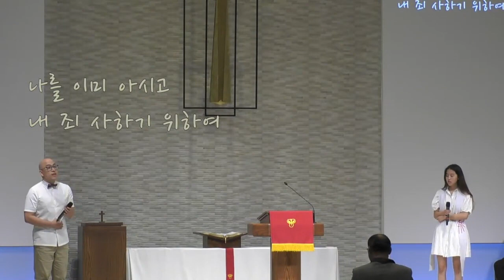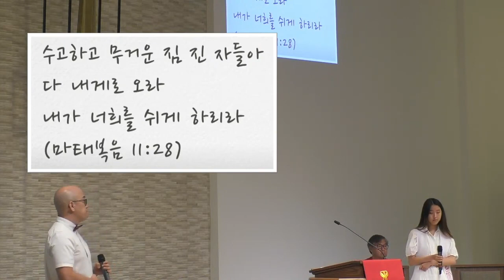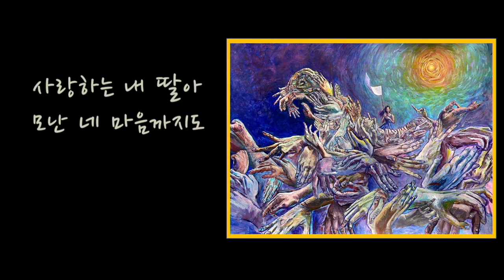2024년 5월 19일 주일찬양 / 너는 내게 와 편히 쉬어라 / 이제욱 집사 & Christine Lee